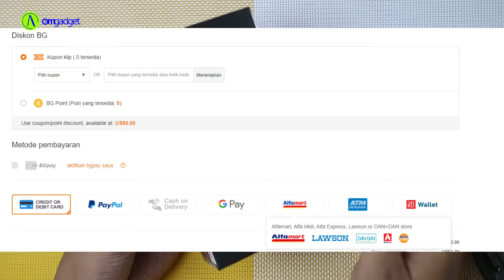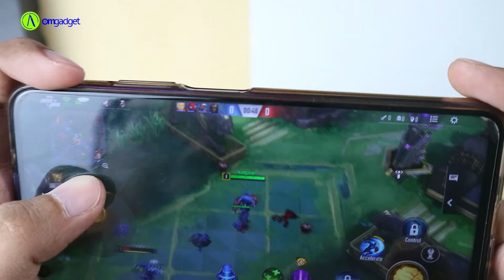Zeblaze ZEPODS : TWS Murmer yang GAK nyontek Apple AirPods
ini nih gue ada ZEBLAZE ZEPODS , Headset TWS murah meriah yang desainnya gak ikut-ikutan alias orisinil beda sendiri.
Gak caya? liat aja ini kaga ada mirip-miripnya kan ama Apple Airpods? kekekekeke.